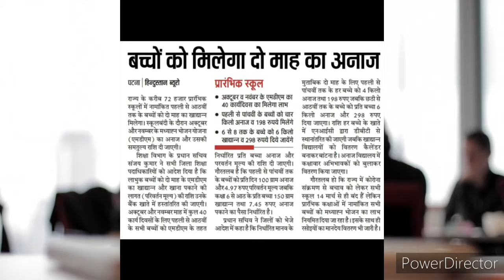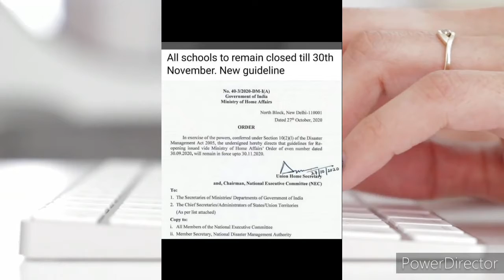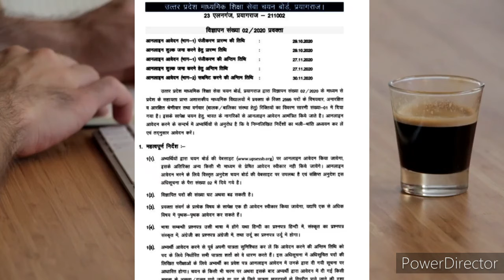बिहार शिक्षक समाचार